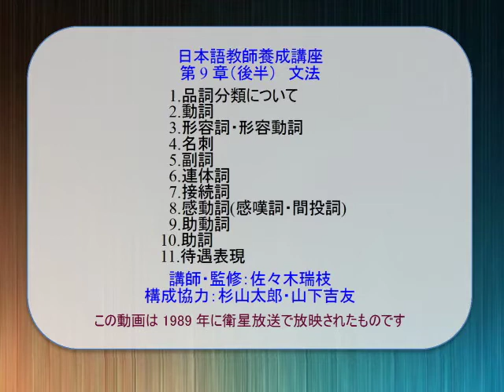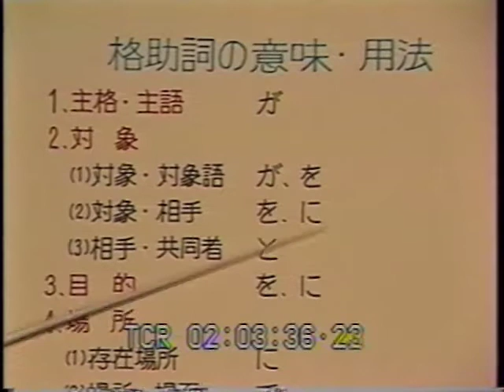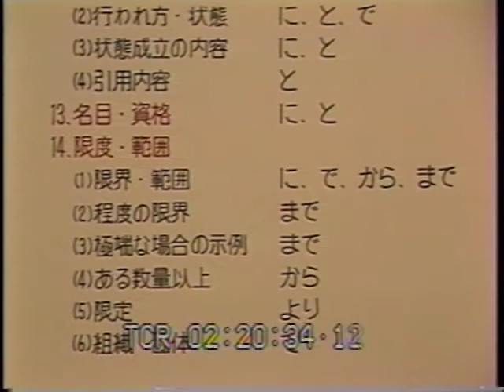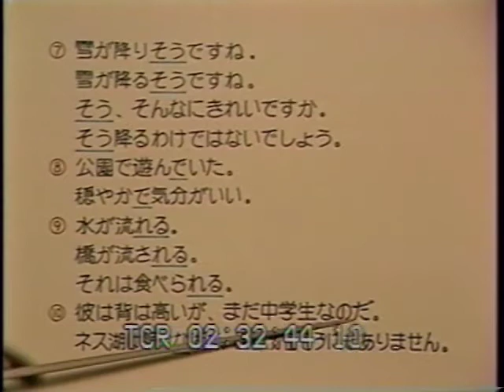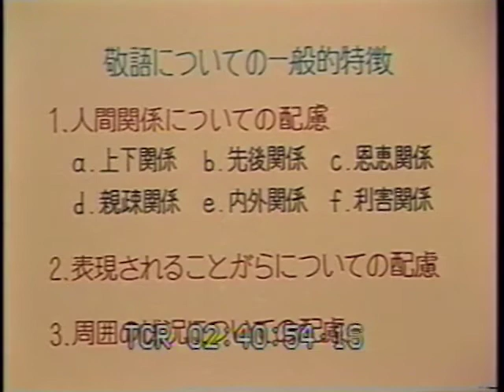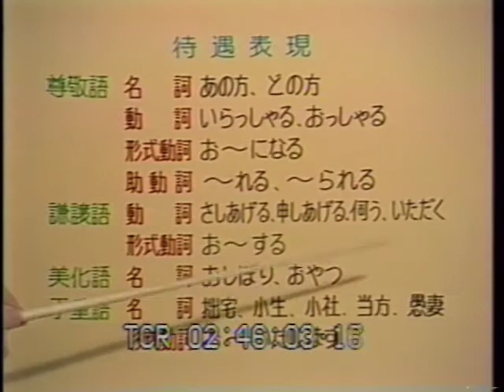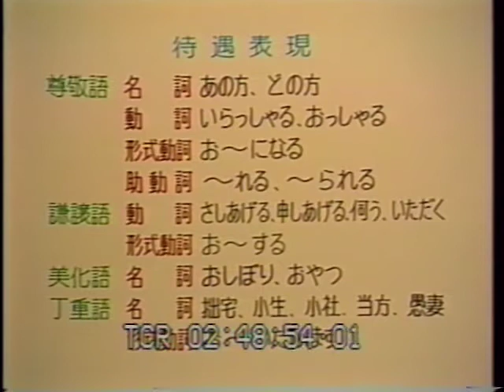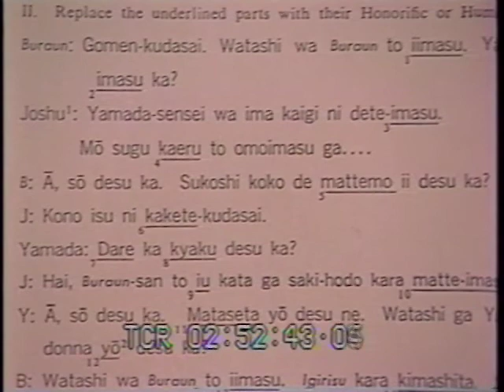日本語教師養成講座 第9章(後半) 文法：佐々木瑞枝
**この動画は1989年に衛星放送で放映されたものです。1章〜14章まで各回１２０分の番組です。**
日本語教師養成講座
第9章（後半）　文法
1.品詞分類について
2.動詞
3.形容詞・形容動詞
4.名刺
5.副詞
6.連体詞
7.接続詞
8.感動詞(感嘆詞・間投詞)
9.助動詞
10.助詞
11.待遇表現
講師・監修：佐々木瑞枝